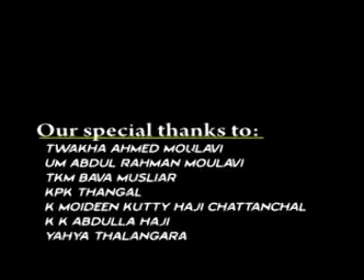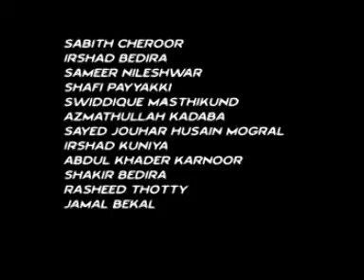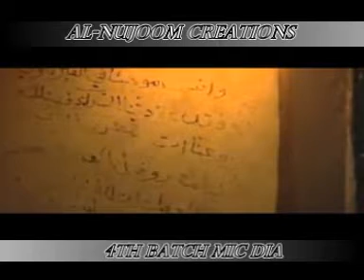MIC documentary kayyoppu 1/4.mpg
This is an historical documentary about malabar islamic complex (MIC) and our beloved father one who killed by the brutal hands of cruels.This created by AL-NUJOOM CREATIONS (The 4th batch students of MIC DIA)